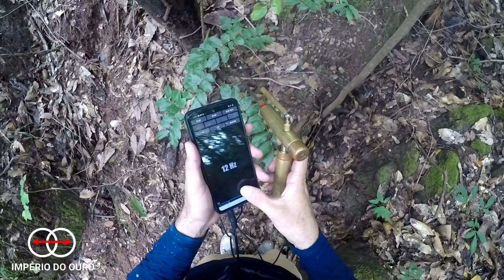DETECTOR IÔNICO ENCOTRA 3 PONTO PRA OURO PRATA E DIAMAMTE.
OLÁ PESSOAL TUDO BEM!! SEJAM BEM VINDOS A MAIS UM VÍDEO. FIZ ESSE VÍDEO EM UMA ÁREA PROIBIDA UMA RESERVA NÃO POSSO TA FURANDO INFELIZMENTE  MAS PRETENDO ENCONTRAR UM LUGAR QUE EU POSSO TA FURANDO.

ADQUIRA SEU DETECTOR IÔNICO PELO MERCADOLIVRE